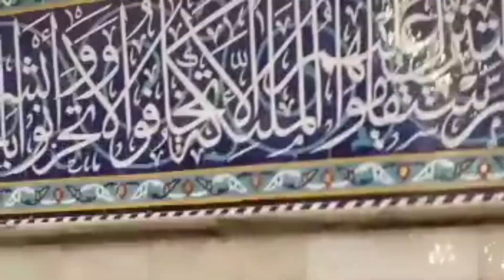Ziarat Masjid e Kofa